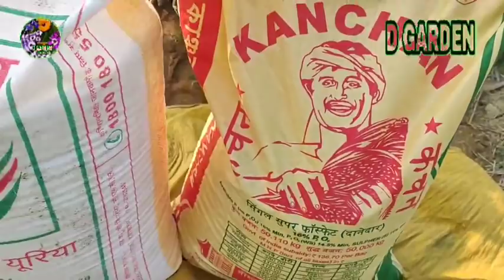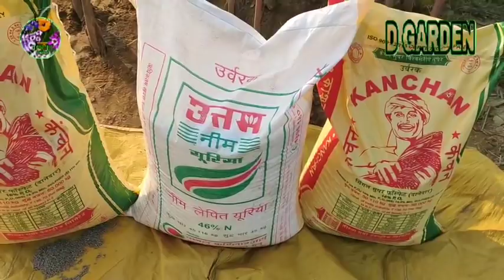गन्ने की लंबाई व मोटाई बढ़ाने के लिए उर्वरको की मात्रा/ sugarcane crop fertilizers.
D GARDEN में आपका स्वागत है.
किसान भाइयों मैंने अपनी इस वीडियो में बताया है  की गन्ने की फसल से अधिक लंबाई में गन्ने की अधिक मोटाई बढ़ाने के लिए इस समय पर कौन-कौन से उर्वरक डालें जिससे गन्ने  की अच्छी पैदावार मिल सके। धन्यवाद.